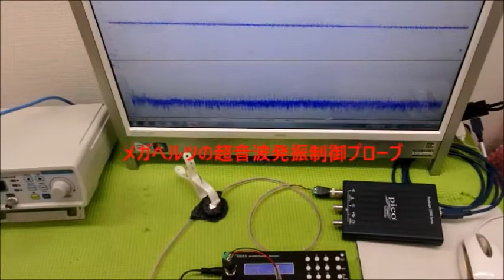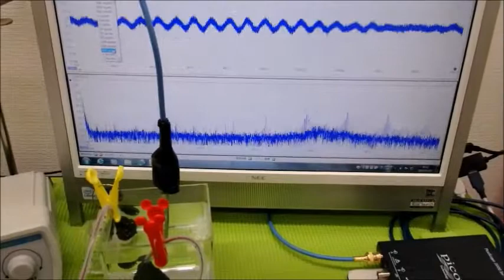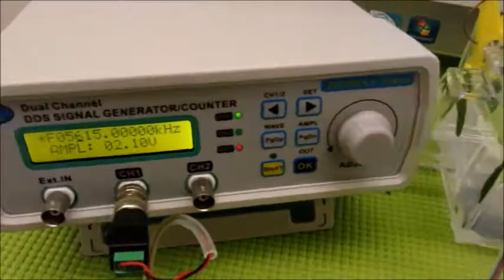オリジナル超音波実験（超音波システム研究所） Ultrasonic-labo